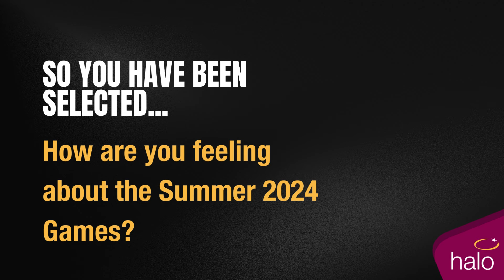Talking with Paralympic Javelin Thrower Dan Pembroke | Halo Leisure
Join us for an inspiring conversation with Paralympic javelin thrower Dan Pembroke as he shares his incredible journey with Halo Leisure. Discover how Dan excels in his sport, his training regimen, and what drives him to achieve greatness on the world stage. Whether you're a sports enthusiast or looking for motivation to pursue your goals, Dan's story is sure to inspire!